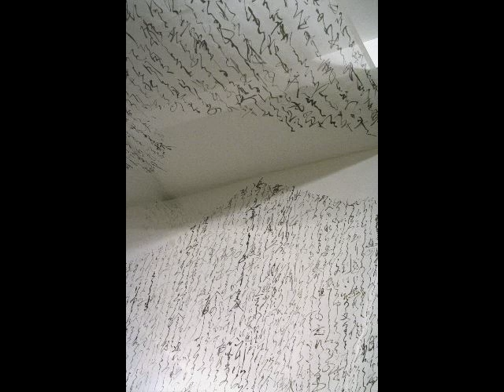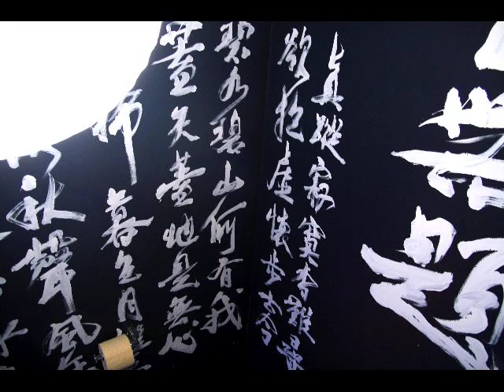Japanese calligraphy art in cafe gallery, London.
Painted by Kotaro Hachinohe as known HATCH.
He is a master of Japanese calligraphy.

【WORDS TREE】
Venue: BODHI 214 Brick Lane London E1
Dates: 27th Apr. - 15th May. 2007
Opening party: 26th Apr. 18:00 - 22:00
Live painting: from 19:00 - 19:30, 20:00 - 20:30 music by Taigen Kawabe